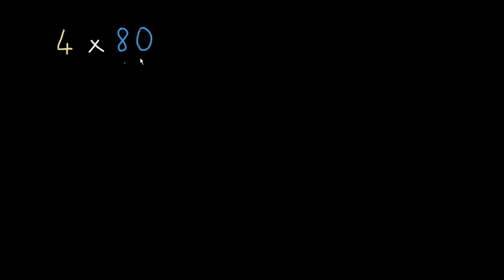Multiplier un nombre à un chiffre par un multiple de 10, de 100 ou de 1000